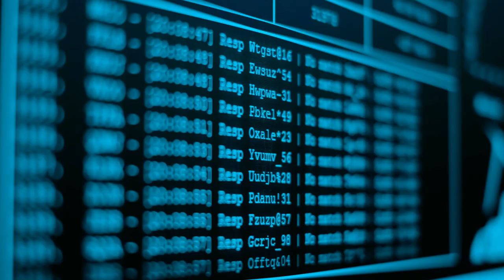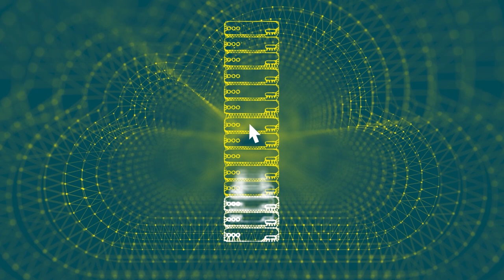Commerzbank: Multikanal-Plattform goes Public Cloud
Als Vorreiter nutzt die Commerzbank alle Cloud-Vorteile und vollzieht auch im Sinne der Nachhaltigkeit einen Meilenstein in die Zukunft.